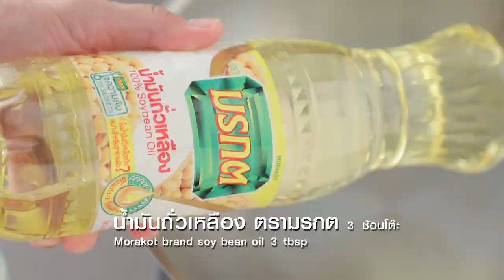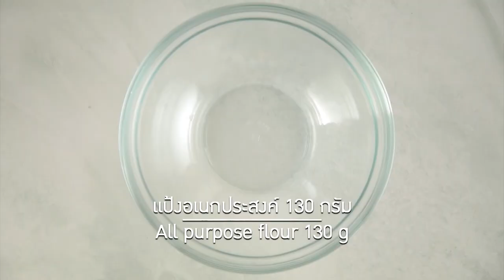กินได้ก็กิน (ทำกินเอง) แกงกะหรี่ญี่ปุ่นกุ้งทอด / บะหมี่กุ้งกรอบซอสมะขาม l EP.204 [1/3]